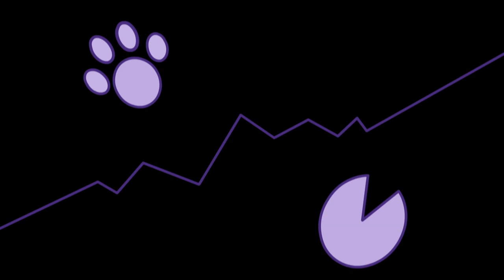Great War in the Bizarre World | EP 56 | Pleasant Goat and Big Big Wolf | kids’animation | for fun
About The channel:
We will regularly update the video, including award winning titles of Pleasant Goat and Big Big Wolf, various series such as adventure series, fun and sweet series, friendship and competition series, educational series, annual big movie and various production tidbits.

About This Series:
Great War in the Bizarre World is a classic series of Pleasant Goat and Big Big Wolf. Wolffy and Wolnie wanted to eat the juicy fat goats of Goat Village. The wolves had numerous plans to catch them but the smart little goats always got away. After failing miserably 280 times, Wolffy decided to launch his ultimate attack and to outwit the goats once and for all. However, the Wolf couple and the goats are sucked into a bizarre world because of the collision of an anion photosphere and a cation photosphere. They end up in the land of Bees and accidentally release a demon sealed in the sacred egg...

The Main Characters:
Weslie：Smart. Leader of the goats
Wolffy：Funny and perseverant Catch phrase is'I will be back'
Paddi：Sleepyhead, foodie
Tibbie：Pretty, adorable, considerate
Sparky：Strong and righteous